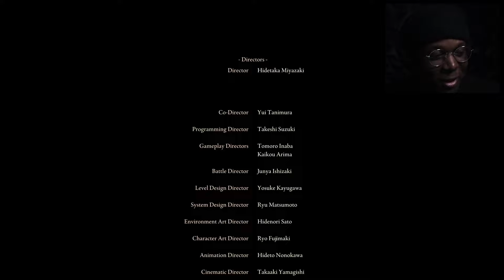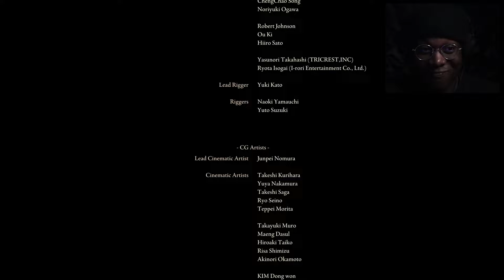FINALLY!!! I HAVE COMPLETED ELDEN RING | First time playing Elden Ring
Prepare yourself for an adrenaline-fueled ride through the enchanting realm of Elden Ring! Engage in intense combat, discover breathtaking landscapes, and forge your path to becoming the Elden Lord.

SHOUT OUT TO THE HOMIE ​⁠@mikeeey300 FOR HELPING ME TAKE THESE BOSSES CHEEKS NO DIDDLE

USE THIS LINK TO PURCHASE INTO THE AM